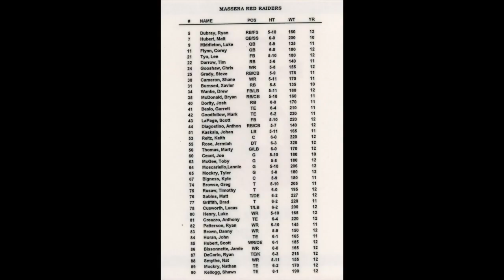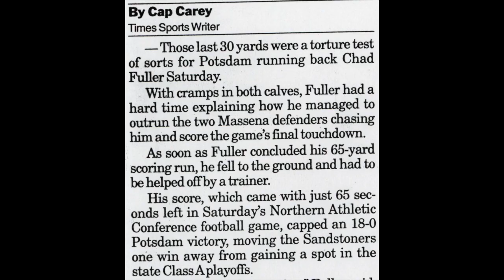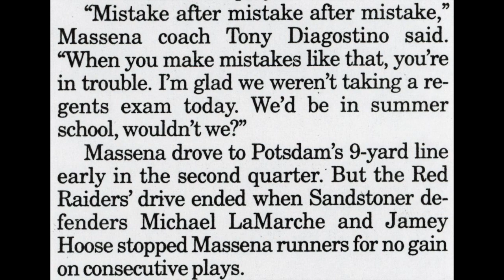1997 10 04 Massena 0 @ Potsdam 18 (NO AUDIO)